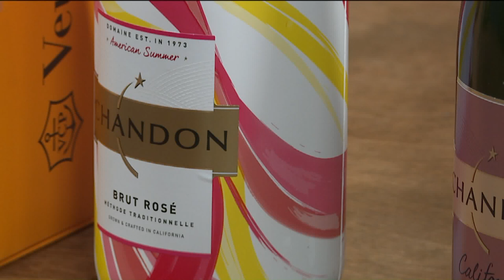Holiday Bubbles from Heinen's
Holiday Bubbles
Ed Thompkins from Heinen’s shares the perfect Bubble options for your holiday party.